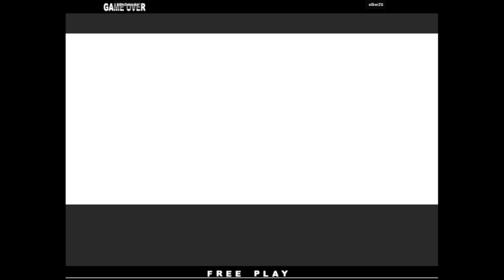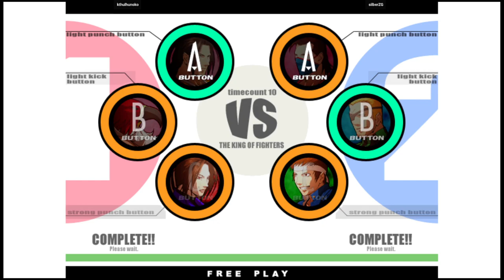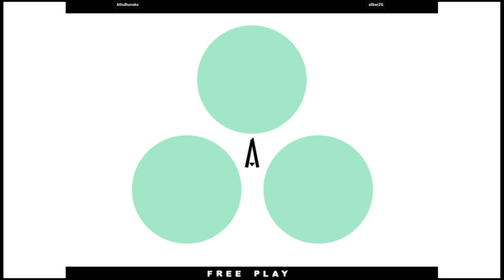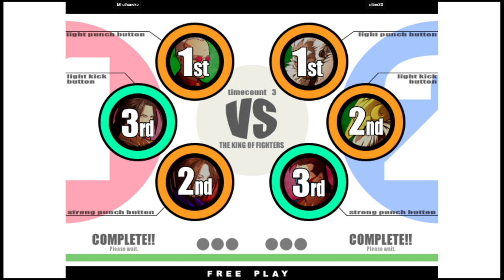KOF XI | kthulhunoko VS silberZG | 🇺🇸🇺🇸 Fightcade2